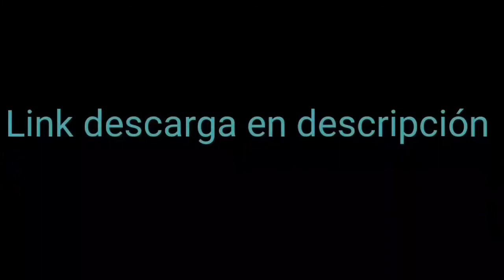Digital Canal JC ( Música canal)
Banda sonora de mi canal creada por Joan Costa..Bueno..Bueno si soy yo.Para el disfrute de mis compañeros de youtube.os dejo el Link de descarga si queréis tenerla en vuestra biblioteca musical.